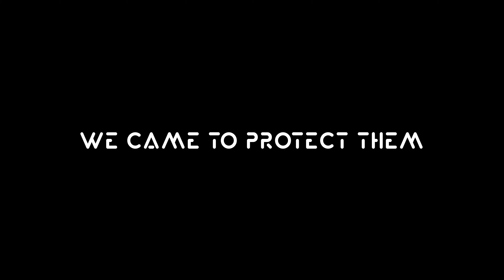Instinction [PS4/PS5/XOne/XSX/PC] The Anticipation - E3 2021 Trailer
Slay terrifying prehistoric creatures in this semi-open world epic, with immersive combat and exploration in multiple awe inspiring natural locations, all while solving puzzles and completing campaigns.

In this trailer you can get a first look at the terrifyingly immersive combat and exploration in multiple awe-inspiring locations​.

Instinction is planned for release in Q3 2022 and available on PS5, PS4, Xbox Series X|S, Xbox One and PC. Google Stadia and Nintendo Switch versions are also being considered.